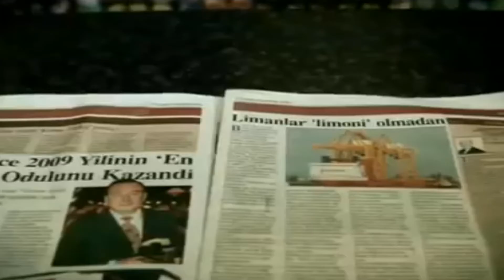Skream - Midnight Request Line (Donny Steppa edit)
Just mixed some things together innit!

Hadouken! - M.A.D. x MC Devvo - Donny Soldier